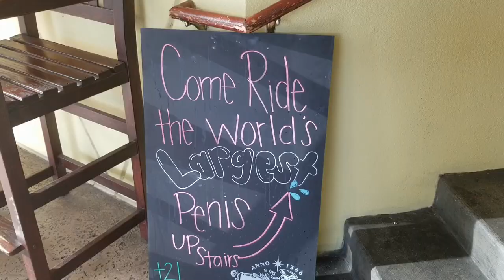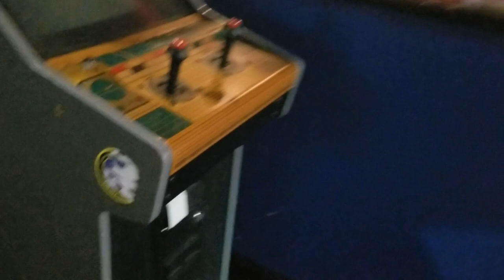The Nerd Bar in Las Vegas, NV